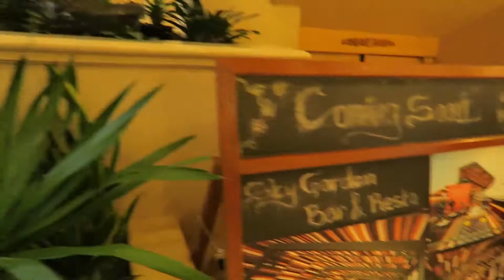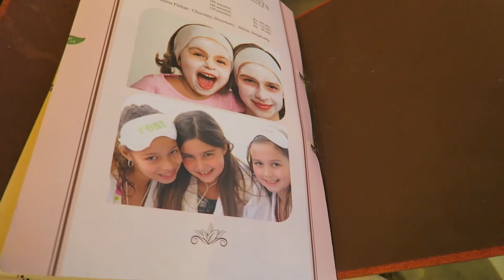Threesome di bandungan ? Siapa takut ? part 2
Threesome di bandungan ? Siapa takut ? part 2 bersama Dji mavic .Phantom 3pro dan Phantom 3 standard di Susan SPA Bandungan